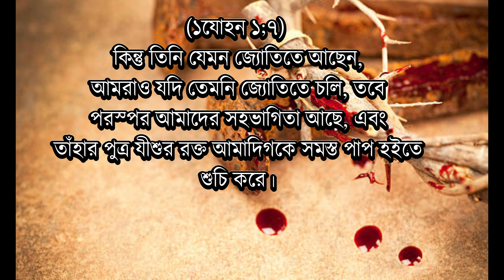The Blood Of Jesus Cleanses Us From All Sin ||Bengali Sermon ||Pastor Pankaj Bhuinya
The Blood Of Jesus Cleanses Us From All Sin ||Bengali Sermon ||Pastor Pankaj Bhuinya ||Baruipur Christ Ambassador Church ||

Your Query..
bengali sermon
spiritual discipline sermon
bengali bible message
online church
blood of jesus
how the blood of jesus cleanses us from all sin
cleanses is from all sin
the message of the blood of jesus
blood of jesus christ
jesus
jesus calls
blood
jesus christ
his blood washes away sin
jesus is light of the world
cleanses
cleanseth
sin
jesus loves me
jesus gives peace
The Blood Of Jesus Cleanses Us From All Sin PastorPankajBhuinya #